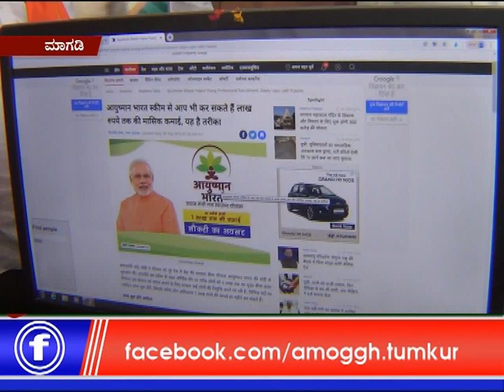19-08-2019 Amoggh news